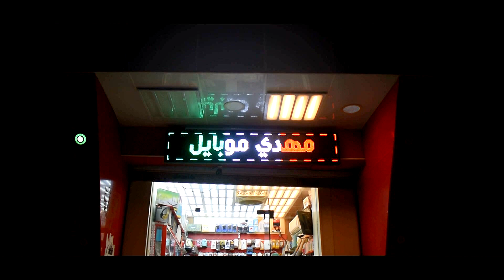اعلان شركة مهدي للهاتف النقال مع عروضه الجديده للتقسيط المريح لاصحاب بطاقة كي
اشتراك الان بالقناة وفعل الجرس لكي يصلك كل جديد